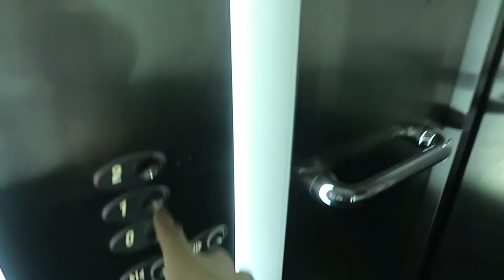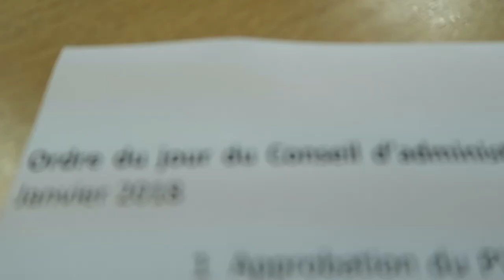🎶JE TOURNE DANS UN CLIP MUSICAL 🎶 - Teddy'joncT